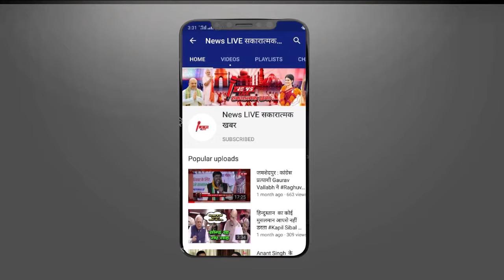पहले डराया और फिर हैप्पी बर्थडे बोल कर खिलाया केक || वीडियो हो रहा है Social Media पर VIRAL